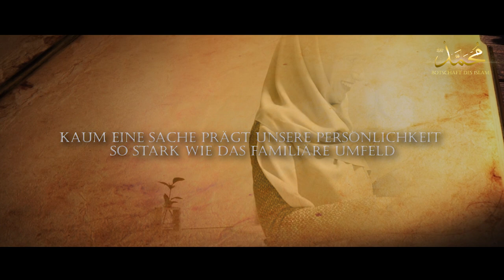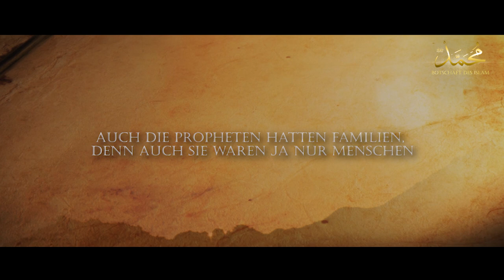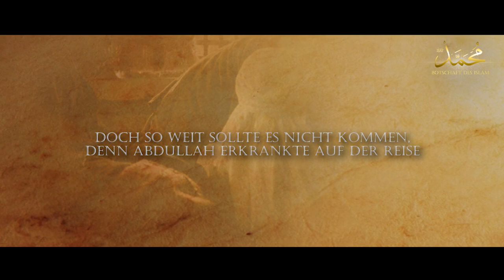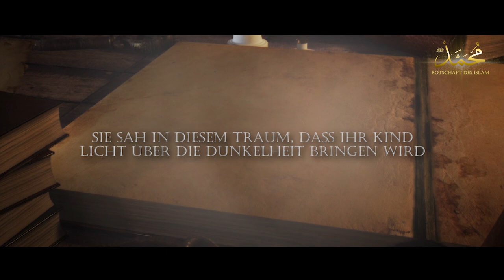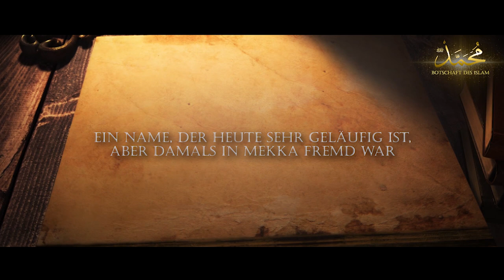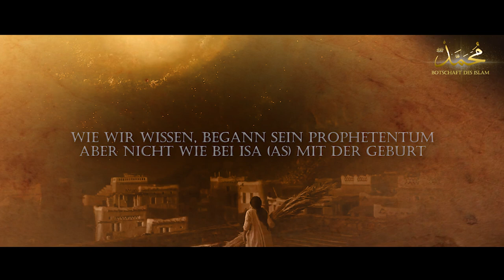Die Geburt des Besten Menschen ᴴᴰ ┇ Folge 7 ┇ BDI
Mit großer Freude präsentieren wir euch die siebte Folge unserer Sira des Propheten Muhammad (sas). Begleitet uns auf dieser unvergesslichen Reise und verpasst keine Folge!